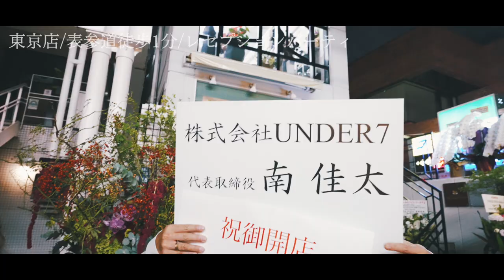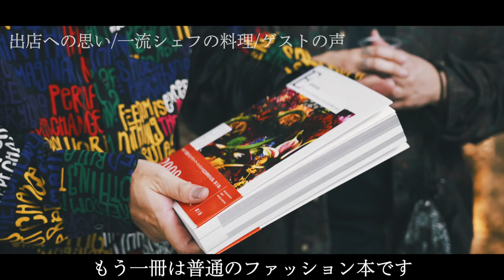自分の一生をかけて、世界を美しく変える物語 ─ La Maison KUROKI duo 黒木利光 ─ 美容師密着ドキュメント【東京編】| HAIRCAMP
今年9月、南青山に CHARLES DESSIN tokyo をオープンした黒木利光。

数々のコンテストで優勝し、今やコンテスト審査員やセミナー講師に引っ張りだこな日々を送る。
業界での知名度もさることながら、常に目の前にいるお客様への熱い思いも忘れない。

そんな黒木の、知られざる苦悩とは…。

東京進出の裏側、高難易度の業界誌撮影、黒木の想像する未来と本音、もがき苦しんだ過去。
そこから見える、世界を美しく変える物語。